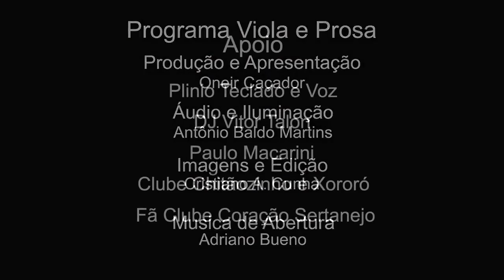Viola e Prosa 30 08 2020 Part Zé Lima e Rocha, apres Oneir Caçador